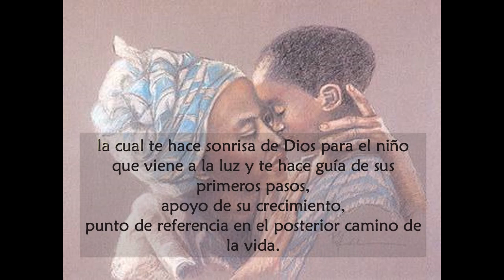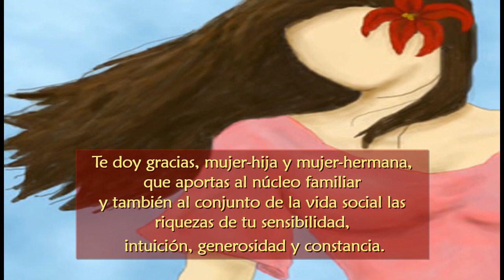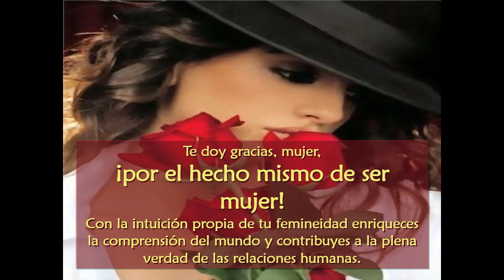Te doy gracias mujer-carta de San Juan Pablo II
Carta de San Juan Pablo II  para la mujer.

Te doy gracias, mujer-madre, que te conviertes en seno del ser humano con la alegría y los dolores de parto de una experiencia única, la cual te hace sonrisa de Dios para el niño que viene a la luz y te hace guía de sus primeros pasos, apoyo de su crecimiento, punto de referencia en el posterior camino de la vida.

Te doy gracias, mujer-esposa, que unes irrevocablemente tu destino al de un hombre, mediante una relación de recíproca entrega, al servicio de la comunión y de la vida.

Te doy gracias, mujer-hija y mujer-hermana, que aportas al núcleo familiar y también al conjunto de la vida social las riquezas de tu sensibilidad, intuición, generosidad y constancia.

Te doy gracias, mujer-trabajadora, que participas en todos los ámbitos de la vida social, económica, cultural, artística y política, mediante la indispensable aportación que das a la elaboración de una cultura capaz de conciliar razón y sentimiento, a una concepción de la vida siempre abierta al sentido del « misterio », a la edificación de estructuras económicas y políticas más ricas de humanidad.

Te doy gracias, mujer-consagrada, que a ejemplo de la más grande de las mujeres, la Madre de Cristo, Verbo encarnado, te abres con docilidad y fidelidad al amor de Dios, ayudando a la Iglesia y a toda la humanidad a vivir para Dios una respuesta « esponsal », que expresa maravillosamente la comunión que El quiere establecer con su criatura.

Te doy gracias, mujer, ¡por el hecho mismo de ser mujer! Con la intuición propia de tu femineidad enriqueces la comprensión del mundo y contribuyes a la plena verdad de las relaciones humanas.